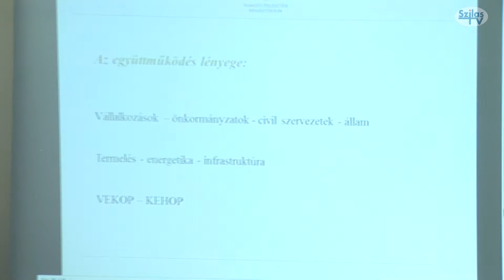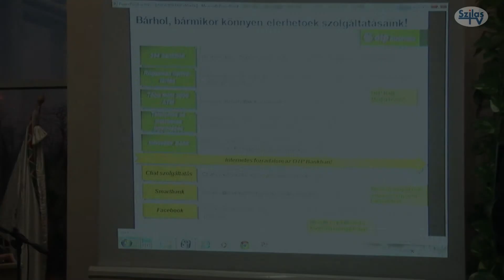Nagytarcsa – vállalkozói találkozó